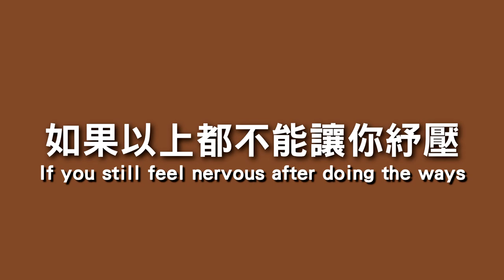生活中的紓壓方法｜迪士尼的黑暗面【生活小劇場】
►看更多小劇場
👍『精選回顧』
跟網美朋友出門的困擾｜網美的各種行為